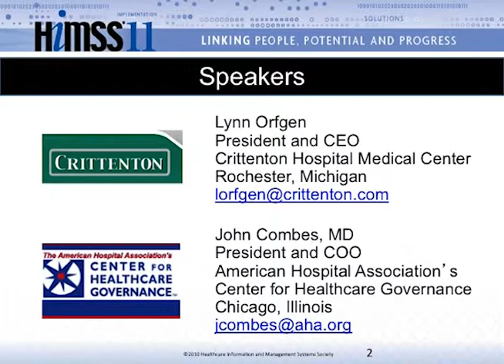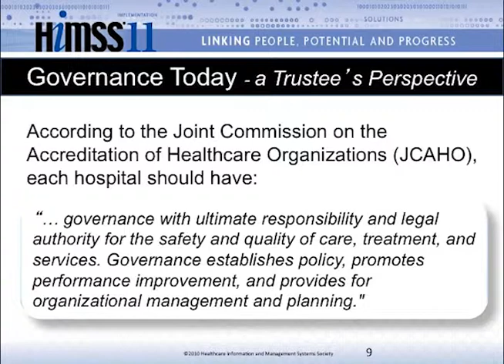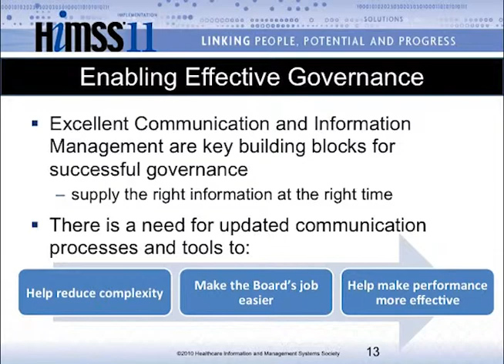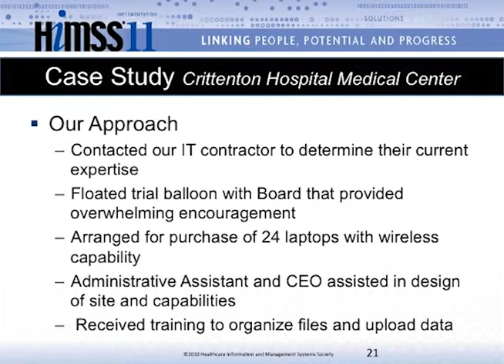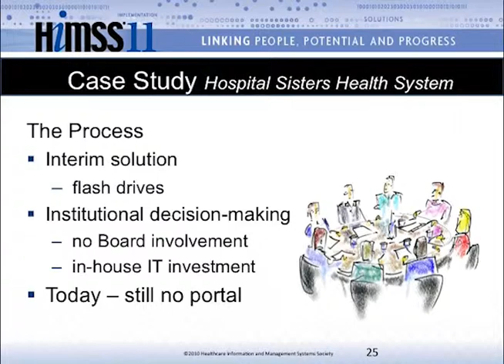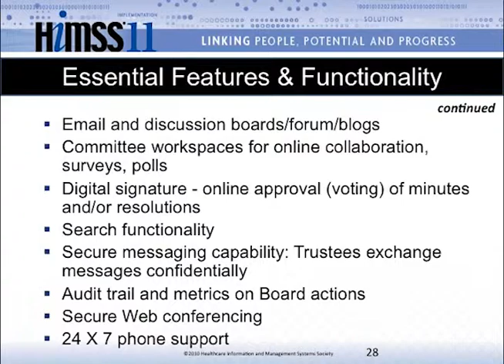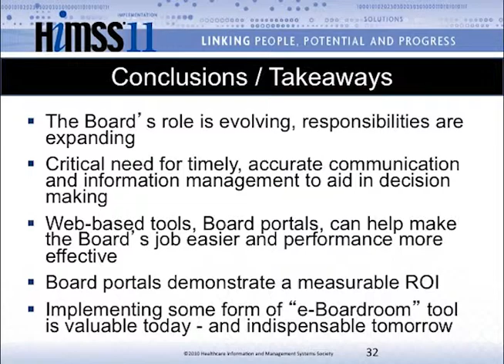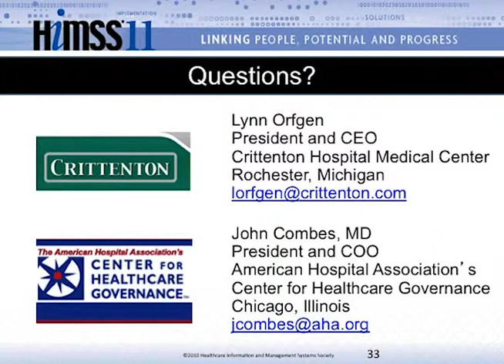eBoardroom Presentation Given at HIMSS11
An eBoardroom presentation given at HIMSS11 by Lynn Orfgen and John Combes makes the case for hospital boards to switch from traditional board books for trustees to Web-based, online board portals for all materials related to board meetings.